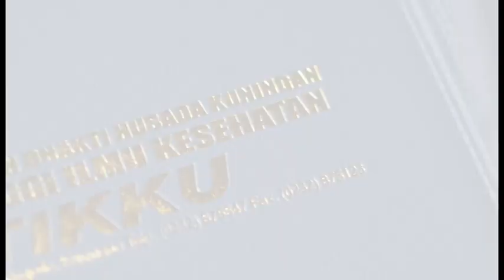Mars STIKKU - Sekuntum Mawar Merah - Rampak Gendang | Wisuda ke-10 STIKes Kuningan